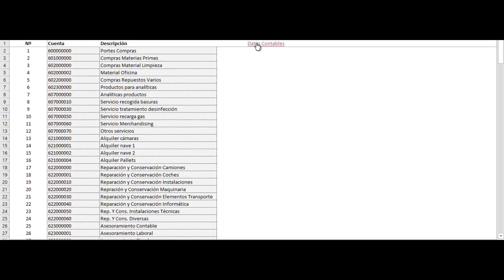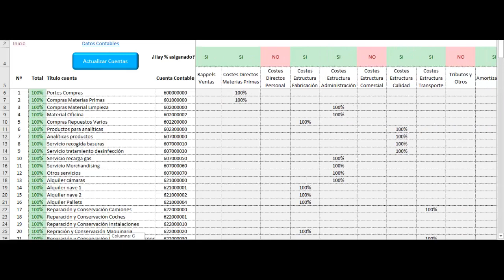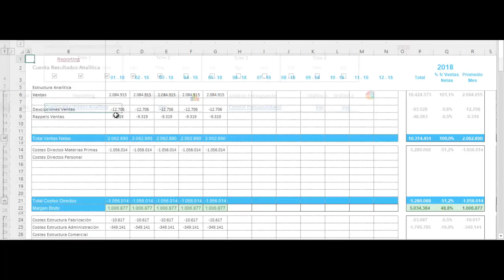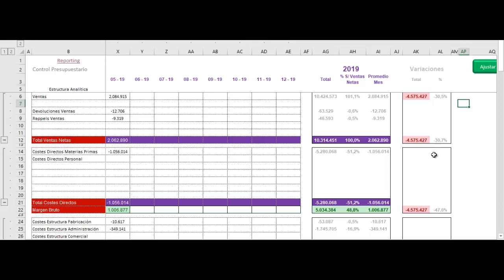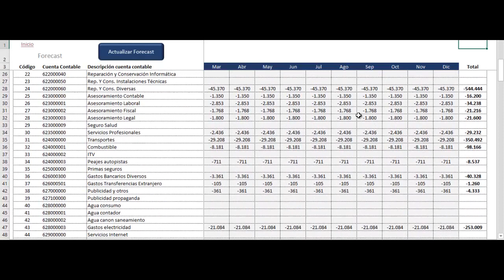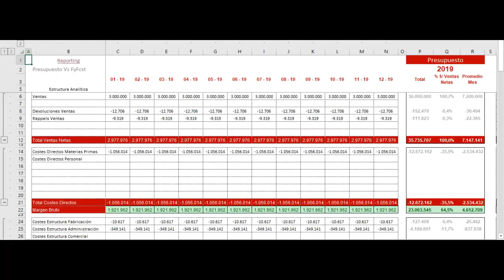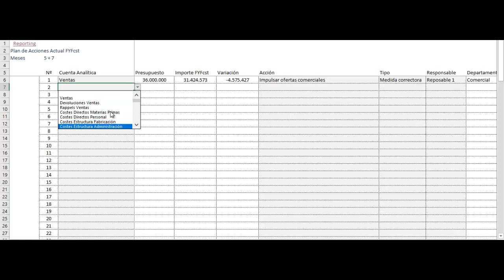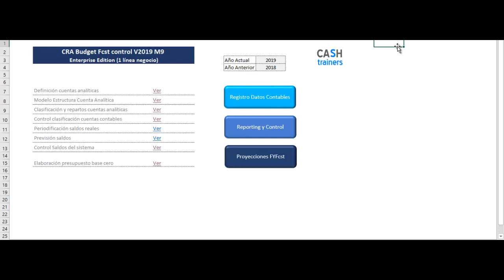CONTROL PRESUPUESTARIO PROYECCIONES modelo Excel para 1 línea negocio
Super herramienta de gestión imprescindible para cualquier empresa que necesite alcanzar sus objetivos financieros. Esta herramienta consta de una Cuenta Analítica de Resultados, un sistema de Control Presupuestario a fecha de cierre contable y un sistema de control presupuestario que incluye la combinación de datos contables reales y proyecciones para poder analizar en conjunto cómo va a finalizar el año.